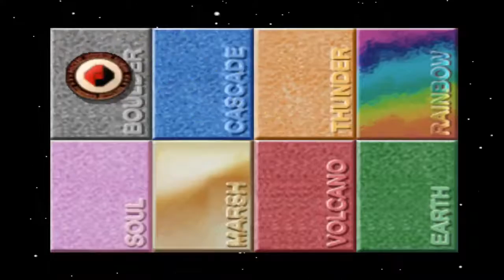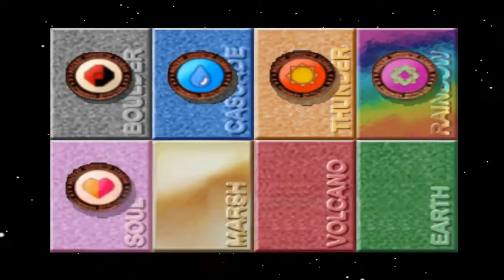Pokemon Stadium - Poke Cup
Oh boy. It looks like we're taking a trip down Memory Lane as we play Pokemon Stadium on the Nintendo 64, a game that allows you to bring your beloved Pokemon from your Red, Blue or Yellow game to life in the world of 3D battling.

Watch as I participate in these semi-difficult battles, and pray to Arceus (even though he doesn't exist yet) that my somewhat competent team doesn't get blown back in the process.